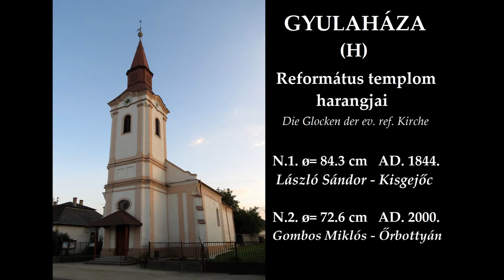GYULAHÁZA (H) - A református templom harangjai / Die Glocken der reformierten Kirche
Gyulaháza község Szabolcs-Szatmár-Bereg megyében. A református templomban 2 harang található. A nagyharangot 1844-ben öntötte László Sándor Kisgejőcön, a kisharangot Gombos Miklós öntötte Őrbottyánban 2000-ben a megrepedt kisharang helyében.

The bells of the reformed church in Gyulaháza (Hungary).
Die Glocken der reformierten Kirche in Gyulaháza (Ungarn).

Ton: a' - c"

Glocke 1 wurde in 1844 von László Sándor in Kisgejőc gegossen.
Glocke 2 wurde in 2000 von Gombos Miklós in Őrbottyán gegossen.